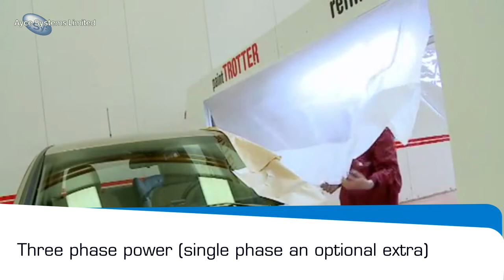Mobile Spray Paint Booth | Paint Fume Extraction Solutions from Ayce Systems Ltd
The Mobile Spray Paint Booth, part of Ayce Systems' paint fume extraction systems, sits at the top of the range. The combination of fully carbon filtered recirculated filtration and the flexibility of being fully mobile around the workshop means the booth is a must for body shops wishing to carry out large smart repairs without tying up expensive conventional spray booths.

Ayce Systems Ltd, Worth Enterprise Park, Valley Road, Keighley, West Yorkshire, BD21 4LN